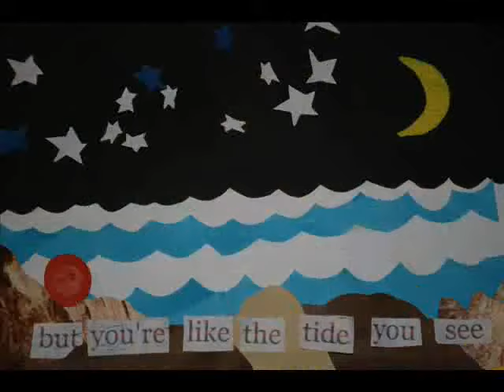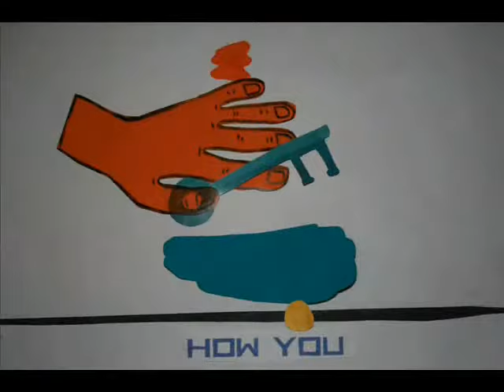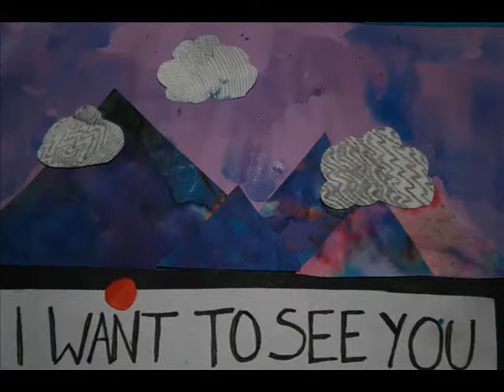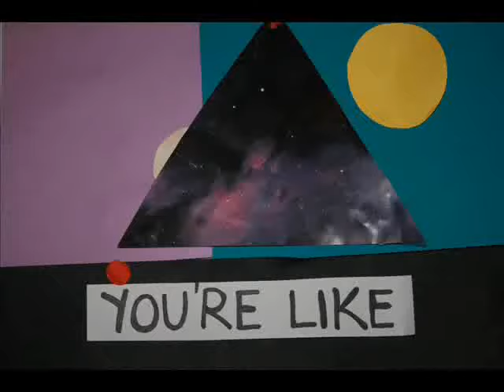The Sandwitches - Benny's Memory Palace [OFFICIAL VIDEO]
Ever wondered how to translate extreme falsetto? Directed by Sophia McInerney.